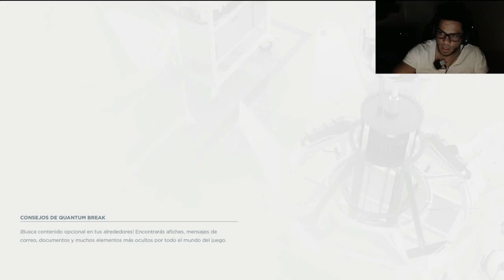Quantun Break error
Social
instagran: alexminyety
twitch.tv: alexminyety